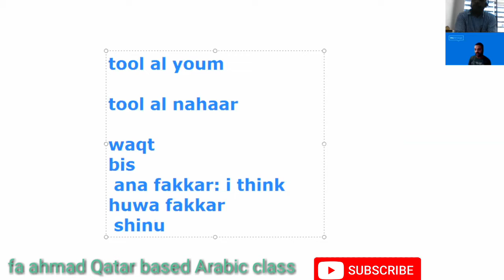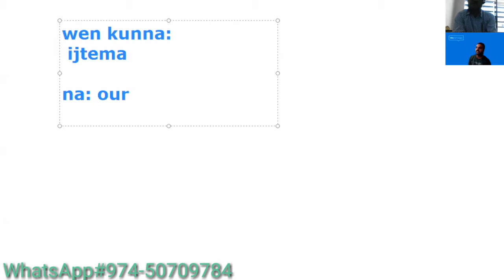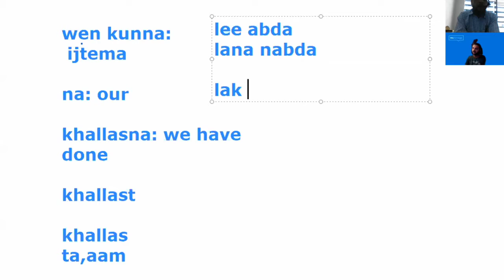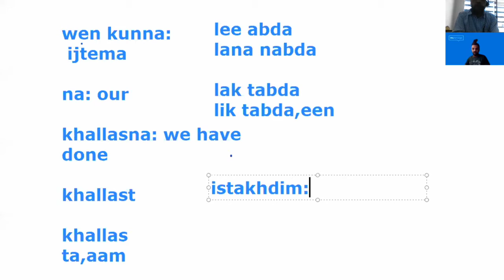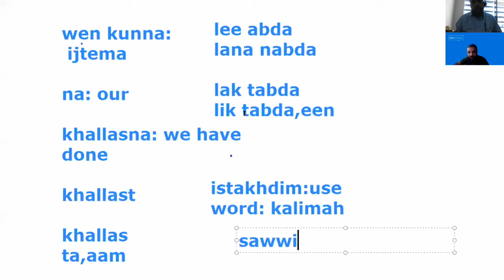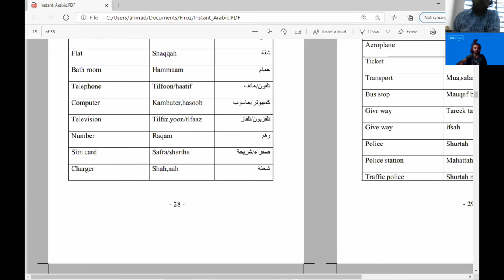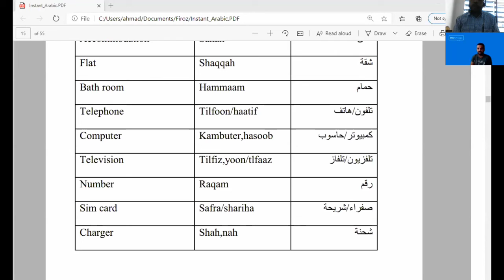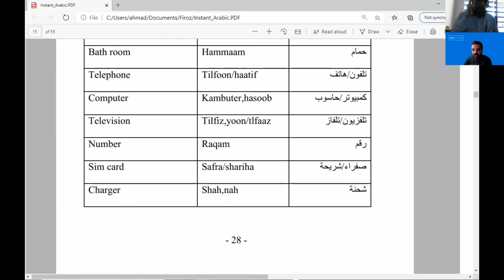common words used in sentences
Fa Ahmad Qatar based Arabic class